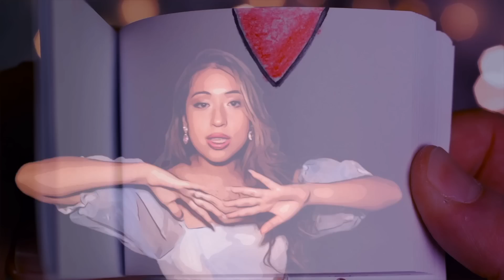RoseAngel - Estrellas [Official Video]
Lyrics:

Si tú quieres ver a las estrellas
Don’t you worry baby I can take you there
No esperes hasta la mañana
If you look for me you know I won’t be there

Verse 1:
I walked too many lonely roads before
Never really liked the thought of it
Until the hand that reached to me was yours
Now what follows us is only bliss
Y te quiero pero no me atrevo
Enfrentar todos mis sentimientos
Got attached too soon so I should let go

Chorus:
Y si tú quieres ver a las estrellas
No puede quedarme con las ganas
All my life I knew you were the one treasure
Ya sabes que solo tú me sanas
You and I flotando por las estrellas

Verse 2:
Moonlight in your eyes when we’re dancing
But how long can we keep doing this
I’ve never been the soulful romantic
Feels much safer just to reminisce
Y no se como puedo dejar todo atrás
Todos los recuerdos they keep begging me to leave them
But I don’t wanna leave them